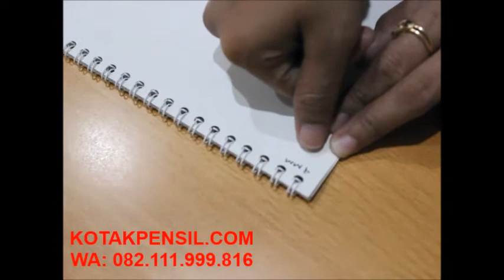Perbandingan 2:1 dan 3:1 pada Mesin Jilid | Kotakpensil.com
Hubungi CS kami sekarang untuk mendapatkan harga spesial Mesin Jilid :
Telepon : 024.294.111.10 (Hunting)